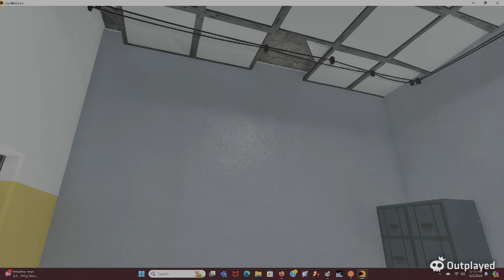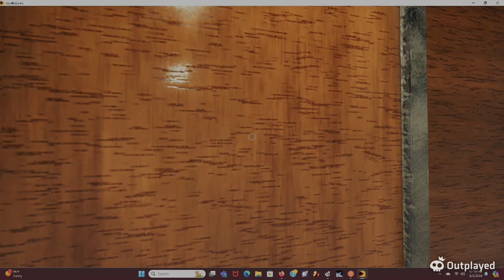Joyvile Part one: Man He dead.